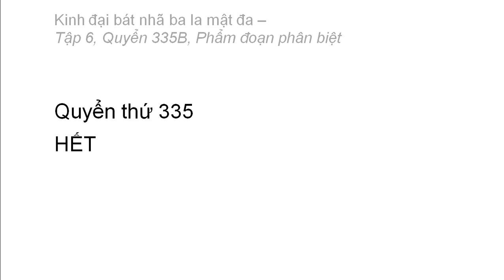Quyển 335B: Kinh đại bát nhã ba la mật đa - Phẩm đoạn phân biệt (rất hay) (335/600) (13)